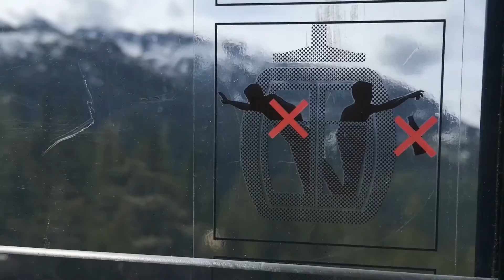Canada Vlog #3//Джип, Бен Аффлек и чем Ванкувер похож на Амстердам